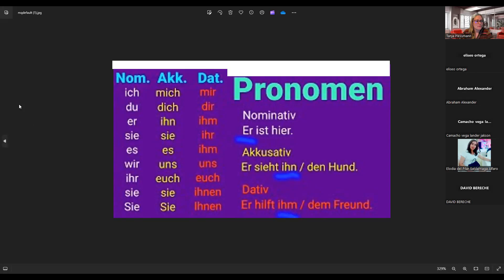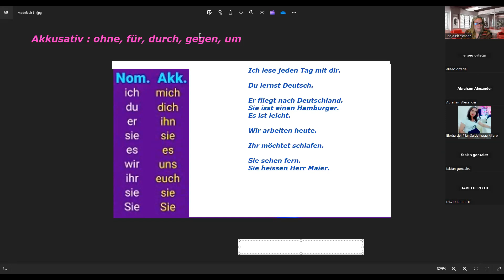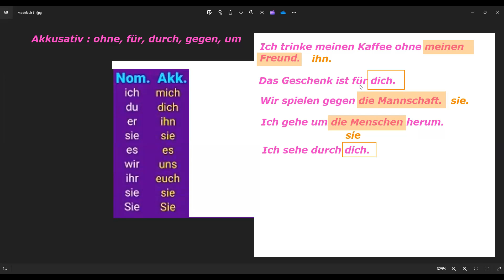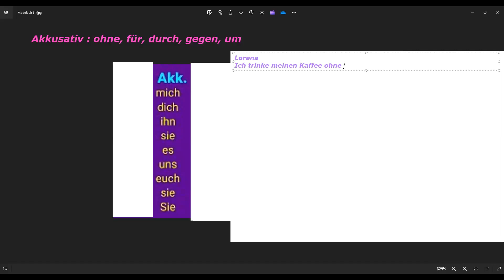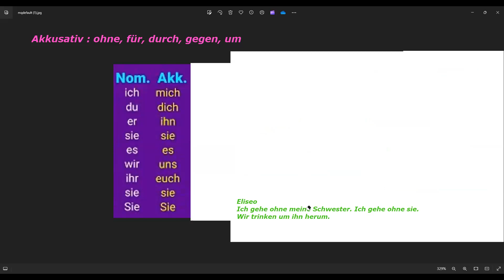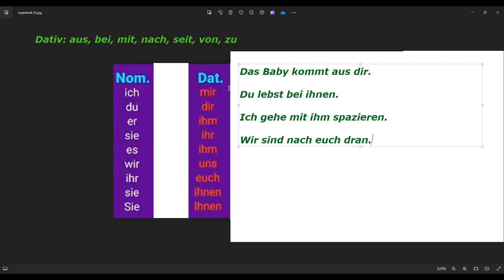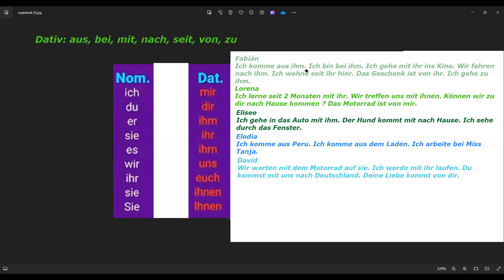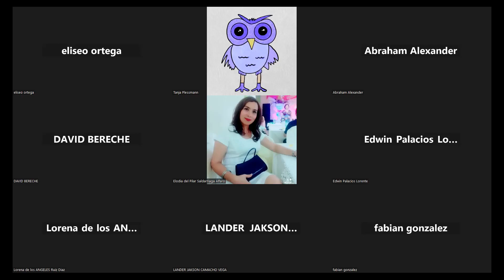Alemán A2 JAM Academia | Video 6: Pronomen Akkusativ, Dativ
Hola ! Este video es parte de una playlist de clases grabadas para aprender Alemán  básico nivel A2.
El curso está diseñado para personal del área de la salud que quieran trabajar en Alemania.
Te deseamos mucho éxito
Miss Tanja y el equipo Aktiv Lern Club